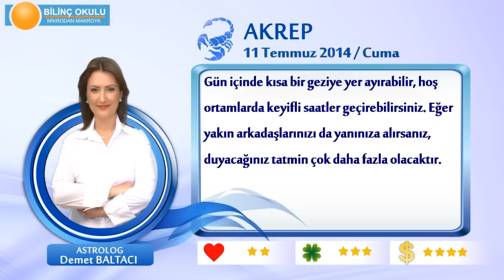AKREP Burcu, GÜNLÜK Astroloji Yorumu,11 TEMMUZ 2014, Astrolog DEMET BALTACI Bilinç Okulu